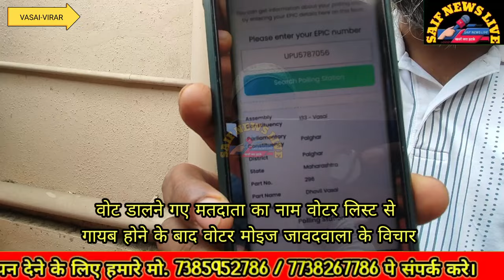वोट डालने गए मतदाता का नाम वोटर लिस्ट से गायब होने के बाद वोटर मोइज जावदवाला के विचार